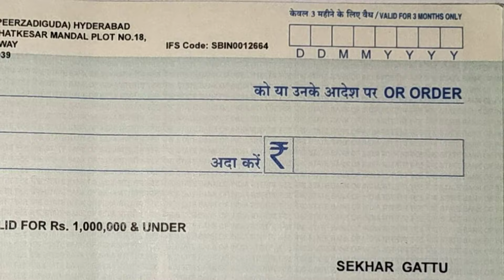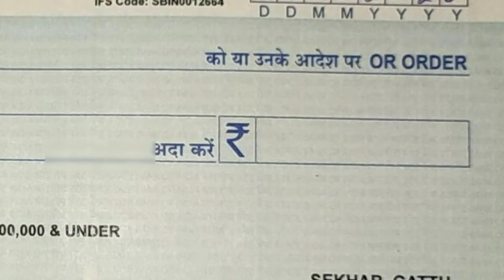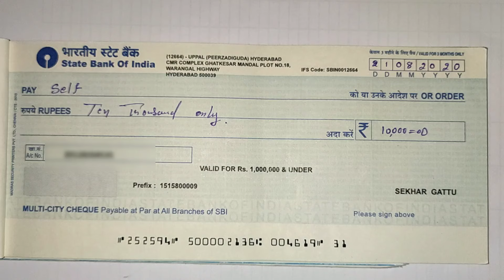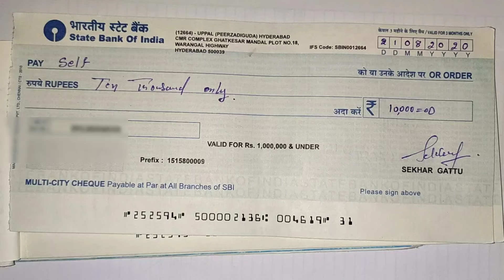How to Withdraw Money Using Self Cheque in India || in Telugu || by Gattu Sekhar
Edaina bank cheque nu upayoginchi dabbunu ela drow cheyali ane vishayanni ee video lo theliya cheshanu

1) HDFC ATM Machine || withdraw Money || from HDFC ATM with || Syndicate ATM Card) || By Gattu Sekhar

7)How to Issue Cheque to other person || How to write cheque || In Telugu || by Gattu Sekhar

9)How to fill Syndicate Bank money deposit form || in Telugu || Syndicate pay in slip || Gattu Sekhar

10)How to fill State Bank of India money deposit form || in Telugu || SBI pay in slip || Gattu Sekhar